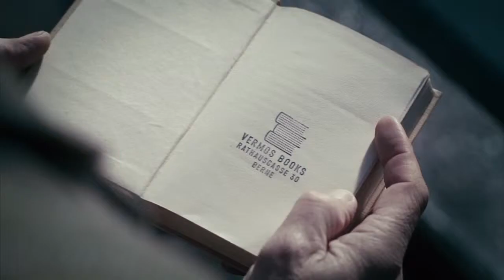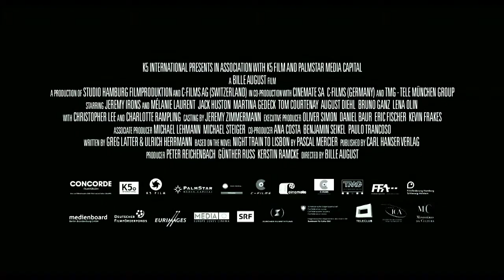TREN DE NOCHE A LISBOA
La adaptación cinematográfica de este bestseller mundial sobre el descubrimiento de sí mismo por parte de un profesor que decide huir de su rutina diaria para intentar una vida nueva, es fascinante.
El profesor de latín, Raimond Gregorius (Jeremy Irons), encuentra un día en Berna, en el puente de Kirchenfield, a una portuguesa que está a punto de tirarse a las aguas del Aar. Sin pensarlo, el profesor interviene y salva a la joven. La lleva al liceo, desde donde desaparece algunos instantes después. De ella no queda más que un impermeable en el que el profesor encuentra el libro de un autor portugués y un billete de tren a Lisboa. Raimond lo deja todo y coge el tren de noche a Lisboa, para intentar averiguar más sobre ese escritor lleno de secretos que plantea en su libro, precisamente, las cosas que desde hace años atormentan a Raimond.